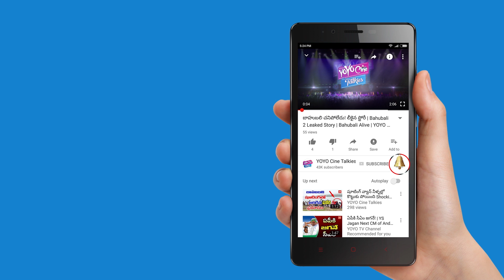Akhil Multi Starer Movie With Akkineni Nagarjuna? || Hello Movie || YOYO Cine Talkies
Akhil Multi Starer Movie With Akkineni Nagarjuna?
Hello Movie

Surabhi.